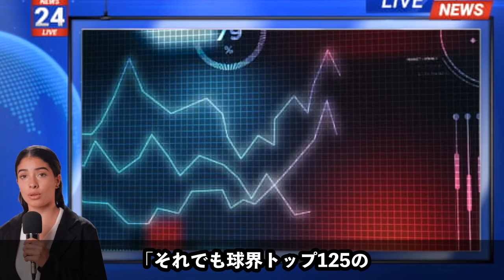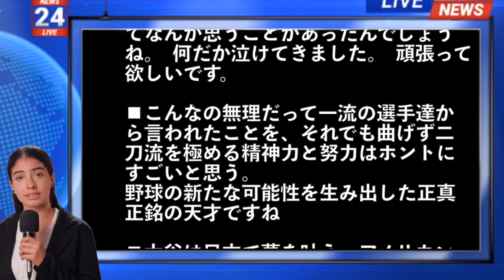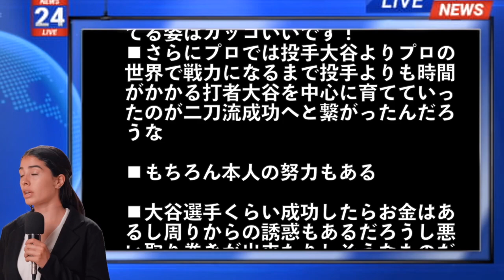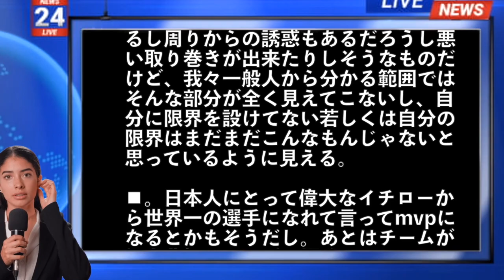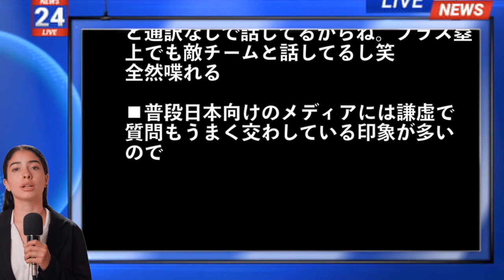【海外の反応】激怒！MVPでも年俸6.2億円の大谷翔平が2位！「十分な給料をもらっていない選手」に米ファンが不満続出！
【海外の反応】
今回は、「MVPでも年俸6.2億円の大谷翔平が2位にランクイン「妥当な給料をもらっていない選手」？」の反応をお送りします。

さっそく一緒にみていきましょう。

毎日更新中♪
面白いニュース・為になる話をお届けします。

【関連動画】
【海外の反応】衝撃！大谷翔平が米男性ファッション誌「ＧＱ」の表紙に！肉体美に女性ファン興奮！

【海外の反応】絶賛！球団レッドソックスのスカウト監督が語った大谷翔平という唯一無二の才能

【海外の反応】驚愕！大谷が日本人初の米老舗野球カード第１号へ！22年の栄光の“初タイトル”に米ファン歓喜！

【海外の反応】最強トリオ！！大谷翔平とトラウト、レンドン！「地球上最高の3選手だ」エンジェルスの来季激進を米メディアが大注目！！

何かご指摘等、ございましたら、お知らせいただければ迅速に対処、又は削除いたします。